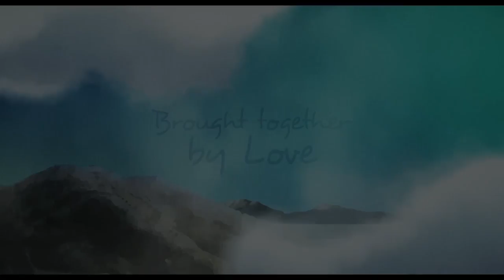In This Corner of The World | New Trailer for Japanese Anime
In This Corner of The World | Official Trailer - English Dubbed: Watch the trailer for the Japanese anime directed by Sunao Katabuchi.

The award-winning story of IN THIS CORNER OF THE WORLD follows a young lady named Suzu Urano, who in 1944 moves to the small town of Kure in Hiroshima to live with her husband’s family. Suzu’s life is thrown into chaos when her town is bombed during World War II. Her perseverance and courage underpin this heart-warming and inspirational tale of the everyday challenges faced by the Japanese in the midst of a violent, war-torn country. This beautiful yet poignant tale shows that even in the face of adversity and loss, people can come together and rebuild their lives.